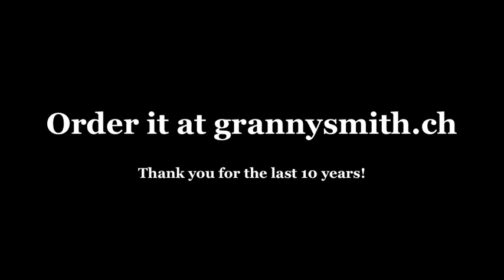Memories in Melodies - 10 years grannysmith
Grannysmith is a melodic punkrock band from Switzerland. For their 10th anniversary they released an acoustic album containing songs of earlier records. It was recorded in the E.L.C.H. studio in Stuttgart and mastered in the Abbey Road Studios in London. You may order the record on the grannysmith website. Enjoy it!!!